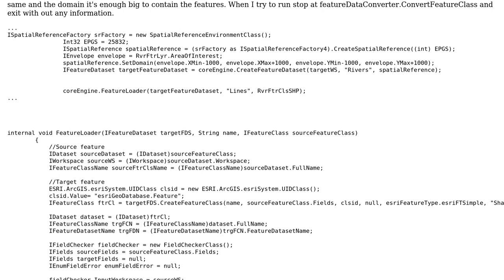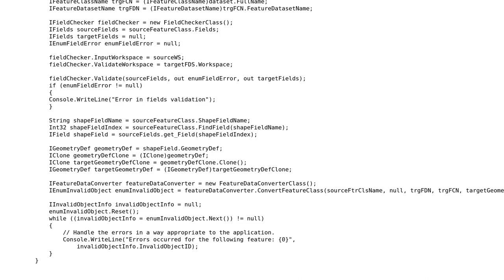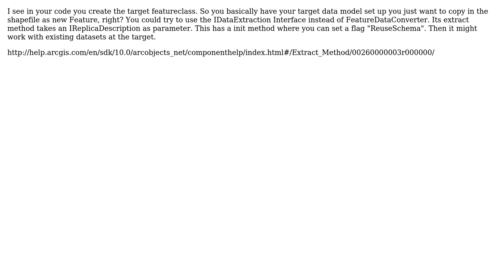GIS: Importing shapefile to file geodatabase feature dataset using ArcObjects and C#?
With thanks & praise to God, and with thanks to the many people who have made this project possible! | Content (except music & images) licensed under CC BY-SA | Music | Images & others | With thanks to user PolyGeo user Cursore user Chris P and the Stack Exchange Network Trademarks are property of their respective owners. You are responsible for your own actions.